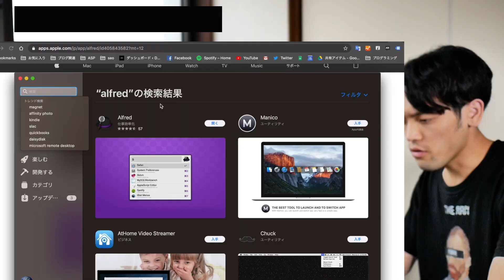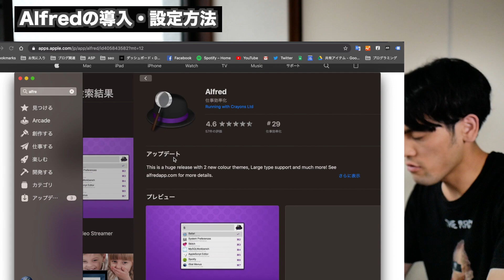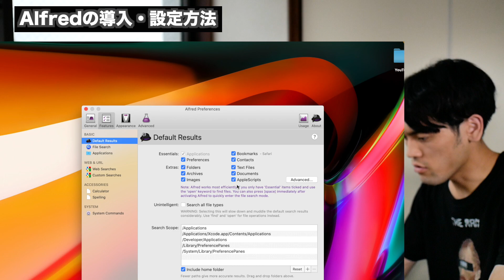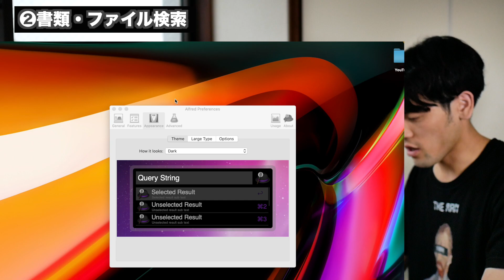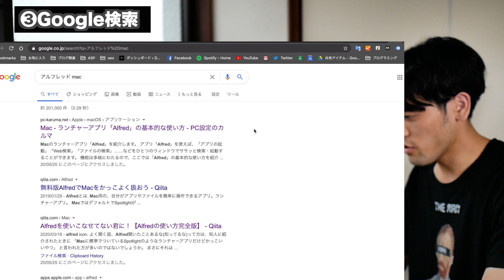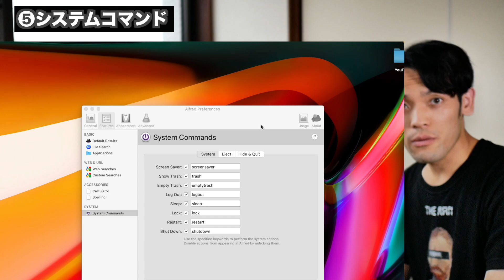【知らないと損】2020MacBook Air・Proに入れるだけで生産性が上がるたった1つのおすすめアプリ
▶︎MacBookの開封レビュー動画
2020新型MacBook Pro13インチ 開封レビュー。購入の注意点とAirとの使い分けを解説

▶︎Alfredダウンロード
・App Store(簡単推奨)

▶︎Alfred参考記事
・Mac - ランチャーアプリ「Alfred」の基本的な使い方

・Alfredを使いこなせてない君に！【Alfredの使い方完全版】

0:00 本日のお品書き
0:23  Alfredをなぜ使うべきなのか
2:53  AlfredのMacへの導入・設定方法
4:43 Alfred 便利機能①
5:20 Alfred 便利機能②
5:48 Alfred 便利機能③
6:35 Alfred 便利機能④
7:04 Alfred 便利機能⑤
8:00 ダウンロードリンクとまとめ

▶︎Amazonリンク
【MacBook Pro 13インチ 2020】
DAIKINGについて
27歳のガジェットブロガー・YouTuber。ガジェットで１つ上の生活をコンセプトに毎月30,000人が見るブログ「DAIKINGのおブログ」をゼロから2年程運営中。現在の月間PV数は70,000ほど。最新テクノロジーやIoT、カメラやブログSEOが好物。スタバなどの作業カフェ情報も。最近はYouTuberしてます。

使用機材一覧
■ Panasonic Lumix GF9(カメラ)